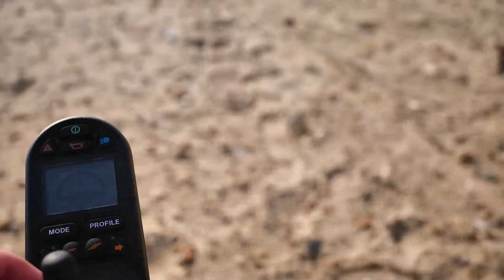MAGIC MOBILITY EXTREME X8 - BEACH TEST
You may or may not have seen the previous video of the Magic Mobility Extreme X8 (link below) where we tested the chair through the woodland and over muddy inclines. This time we thought we'd take it to the beach to see how it tackled sand. I appreciate that this is a fairly firm beach but even so, most chairs would only dig in rather than simply glide over.
As mentioned in the video, one way to increase the performance of the chair is to adjust the tyre pressures. The less pressure, the bigger the surface area of the tyre, distributing the weight and increase grip.

I use the below pump/compressor to monitor my tyre pressures, others are available but I find this one very effective.

For further information on this product, please get in touch via the links below -